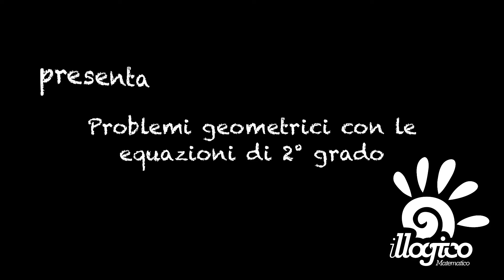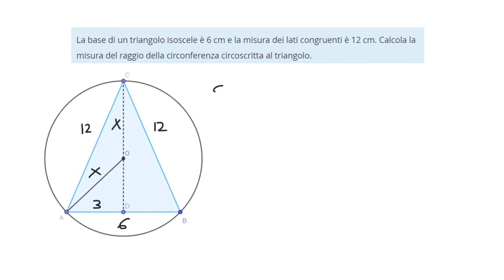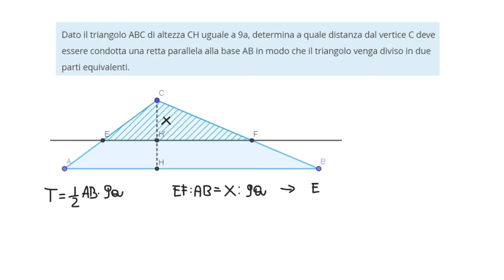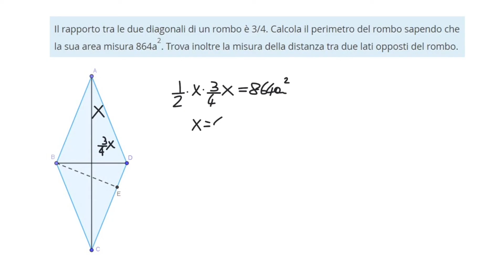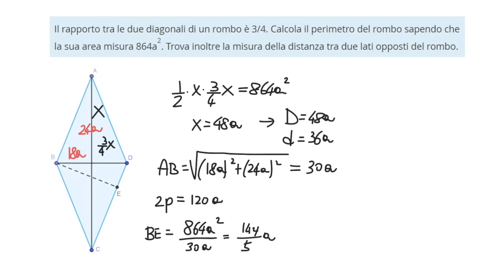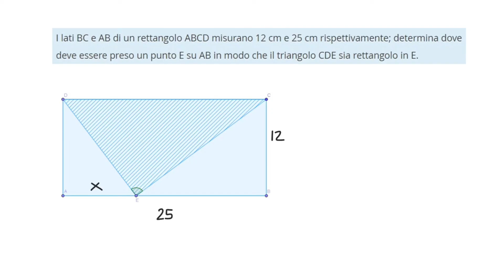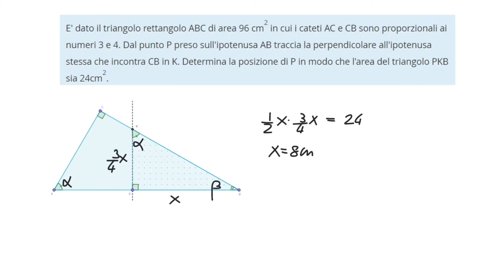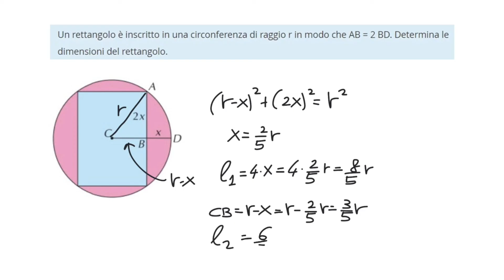equazioni di 2° grado - problemi geometrici 5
Esempi svolti di problemi geometrici risolubili con le equazioni di 2° grado.